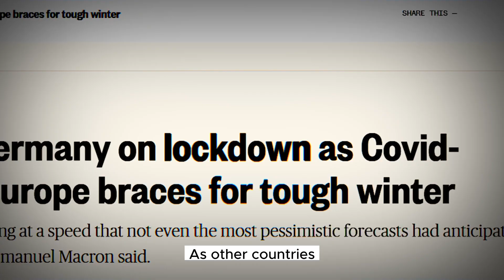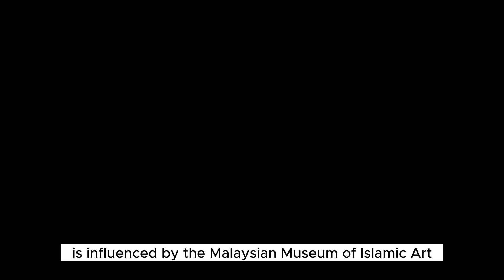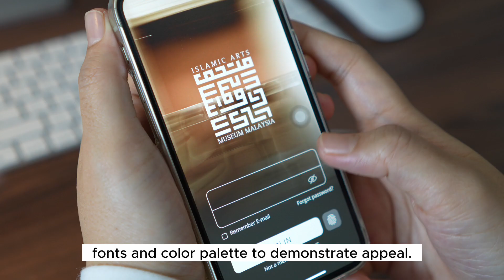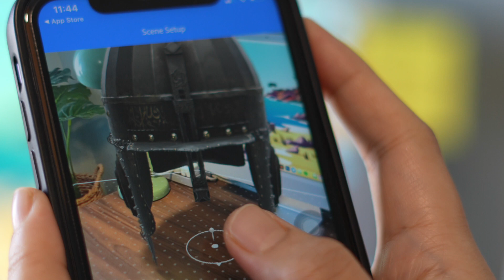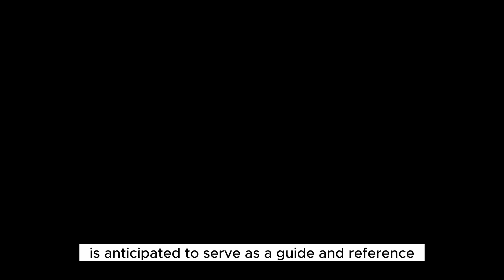SMDP 2023 | Produk Inovasi: Museum Mobile Learning Application (MMLA)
Seminar Kebangsaan Majlis Dekan Pendidikan Universiti Awam 2023 (SMDP 2023)

Produk Inovasi Terbaik (Produk 5 Teratas)
Kategori: Produk Inovasi

Dianjurkan oleh Majlis Dekan Pendidikan Universiti Awam bersama Fakulti Pendidikan, UM